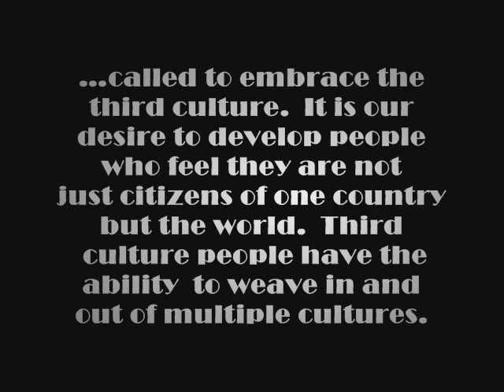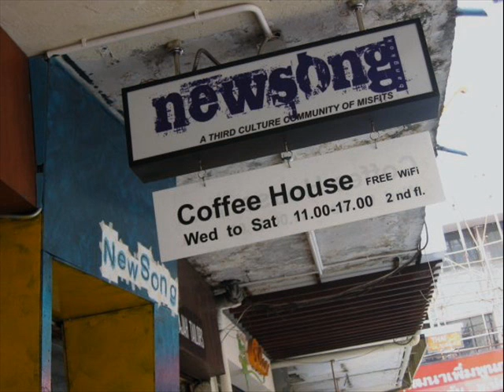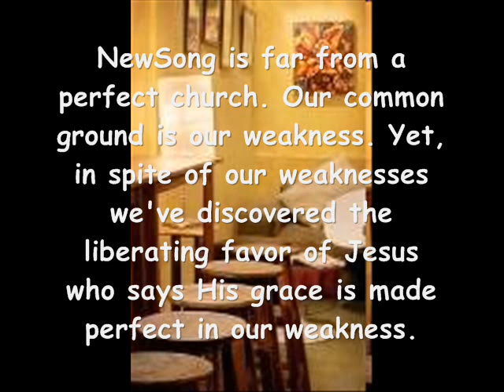NewSong and the DeWits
A look at bangkok and NewSong.